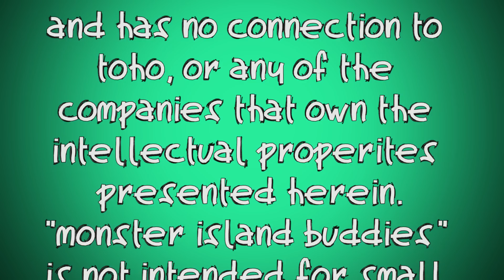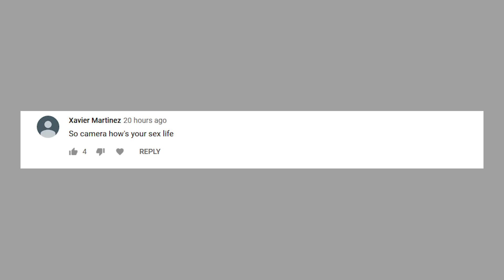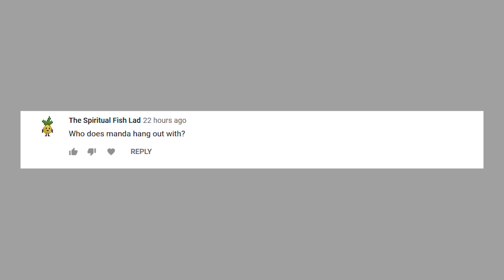Monster Island Buddies Ep 117: "Rodan vs. His Kids"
Rodan deals with being a father.

Follow on Twitter: @MonsterIslandB
Adult language, not for children.

Music
Sneaky Snitch, Vegas Glitz, Dancing with Peggy,
Awesome Call, Greta Sting, Clenched Teeth,
Long Note One, Final Battle of the Dark Wizards,
Hero Down, Tectonic, Quirky Dog, Scheming Weasel,